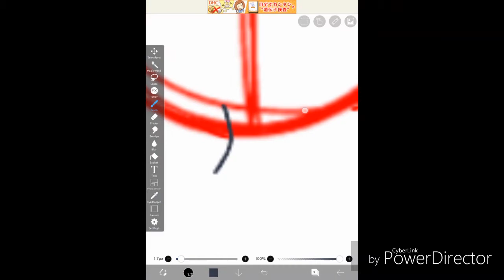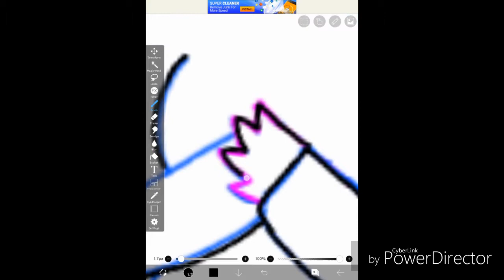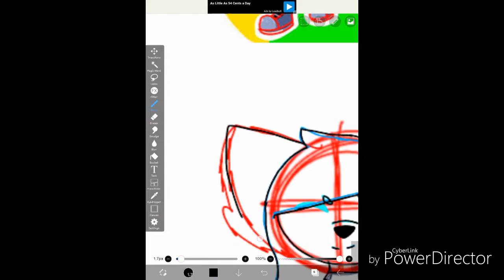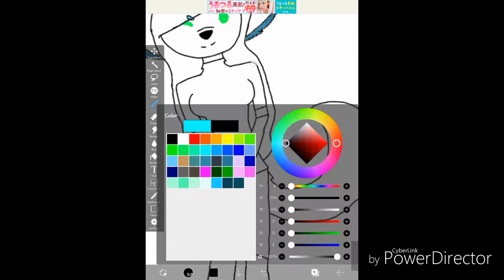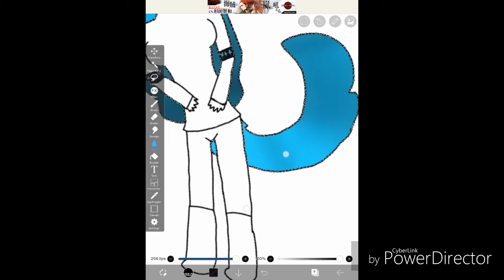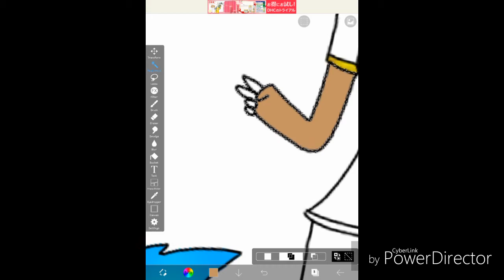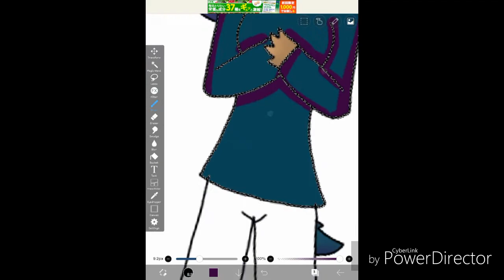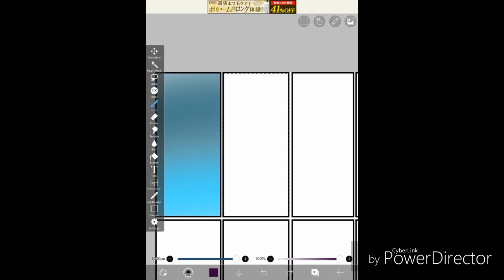Nova in different undertale aus Speedpaint part one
Hello mama Mushy here and I'm NOT A UNDERTALE FANGIRL I just like playing the game.

And omg wow 60+ pieces of bread! How is that even possible my content isn't even that good! But thank you non the less I'm very happy to have very supportive subscribers.

I was inspired by a lot of people because they also did it and I was like "Hey I haven't uploaded for like a week and I want to draw" so yeah here take my crappy drawing, and this long description that I had to type.

Okay Mama Mushy is out Byeeee

CC: Sans belongs to Toby fox.

CC: Nova and all my other ocs belong to me.